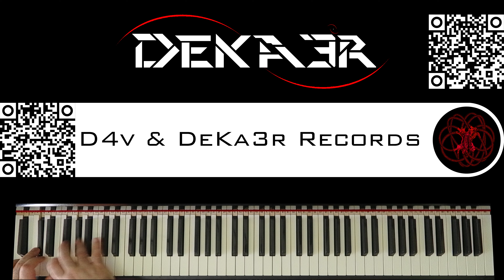🔴 IRL - ESTUDIOS PROFUNDOS DE PIANO - FA SOSTENIDO MENOR ARMÓNICO - ESCALAS en SEXTAS - 276